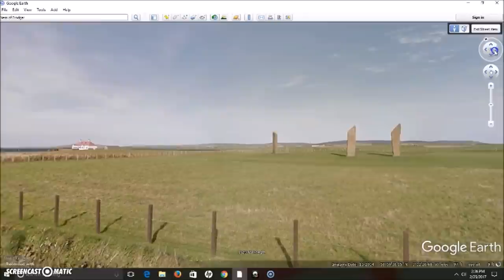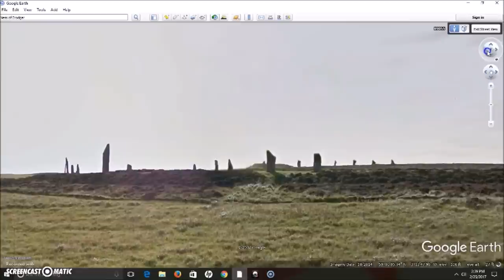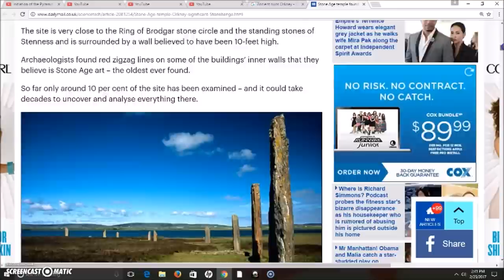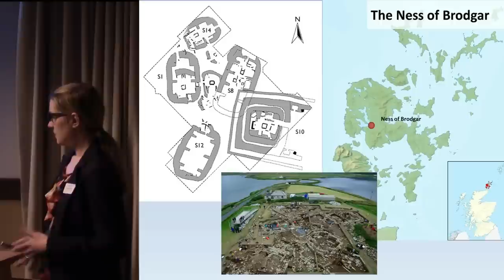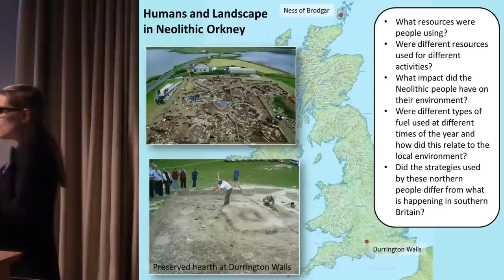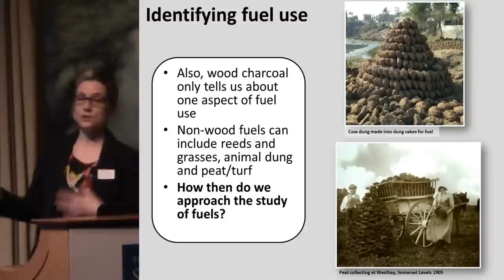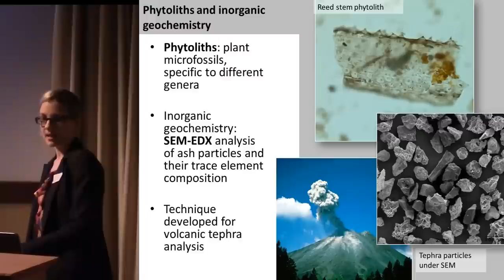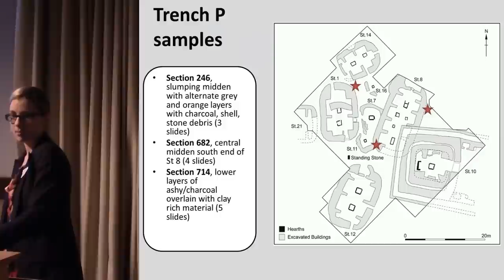Pre-Stonehenge Orkney ~ Ness Of Brodgar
I show you around and discuss The Ness of Brodgar, Scotland...an important 5000+ year old  Neolithic site dated older than Stonehenge. I also share a yt channel and video featuring archaeological finds at the site.

Clip uploaded under Creative Commons Lic
Full video and channel.